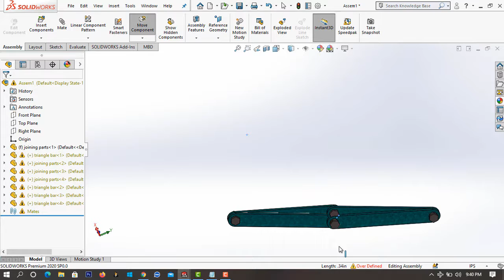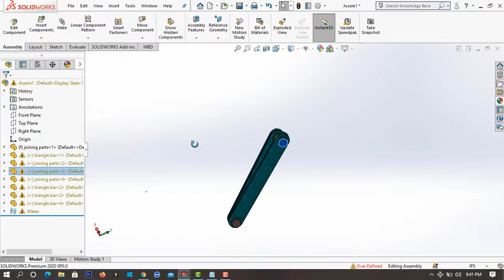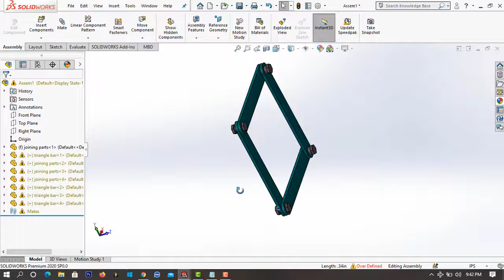How to move an object in Solidworks - Redesign Engineering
please don't Download the video,,